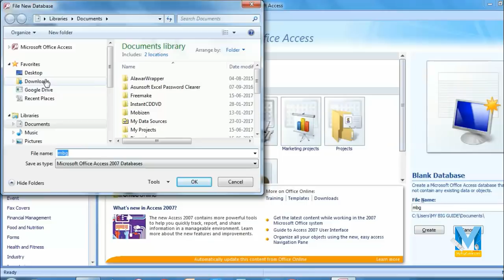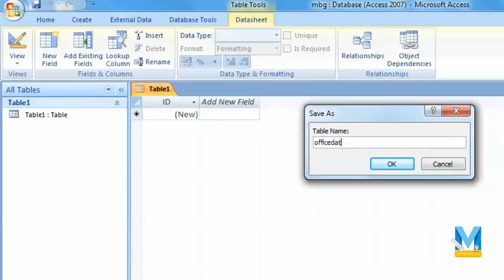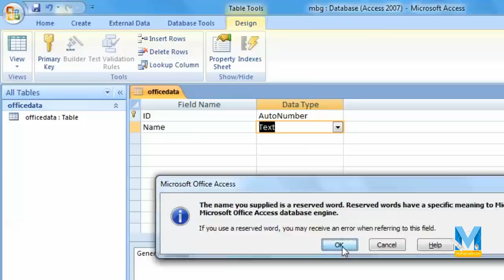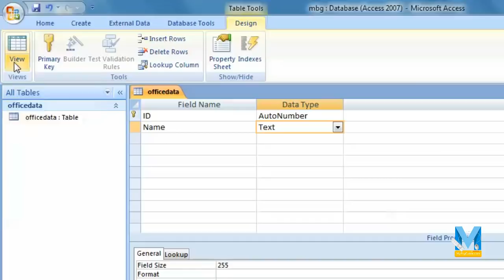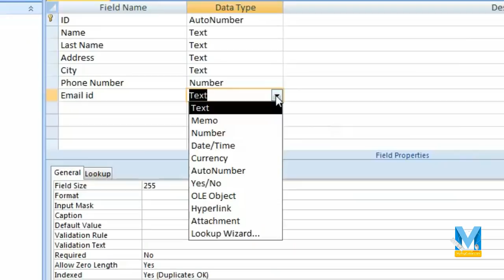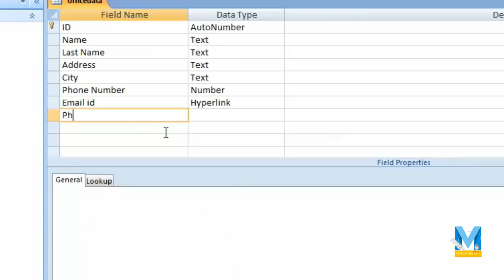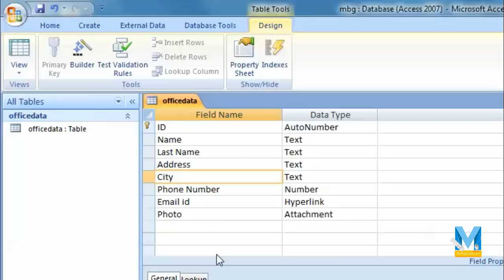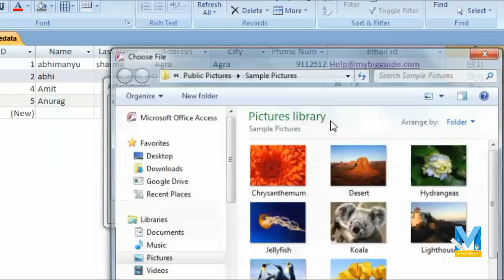Learn microsoft access 2007 In Hindi माइक्रोसॉफ्ट एक्‍सेस सीखें हिन्‍दी में (Basics Tutorial)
- Microsoft access 2007 हिंदी में सीखने के लिये मुझे काफी सारे मेल प्राप्‍त हुए हैं,  Microsoft access 2007 की आज के समय में ऑफिस हो या घर, स्‍कूल हो या कोई बिजनेस हर जगह कार्य की अधिकता बहुत बढ गयी है, जिनमें कई प्रकार के ऐसी महत्‍वपूर्ण जानकारी (Important information) भी होती है, जिनको हमेशा सुरक्षित रखा जाता है, और उसमें से किसी भी जानकारी की आवश्‍यकता पडने पर उसी जानकारी में से Shortlist या खंगाल कर निकाला जाता है।

आपके आपके द्वारा डाले गये डाटा को एक जगह एकञित करता है, और आपके द्वारा मॉगी गयी सूचना के आधार पर उसी डाटा में से सूचना तैयार कर आपको वापस दे देता है।

how to make table access
ms access basics tutorial
How to Make a Field in Access
how to enter data in ms access